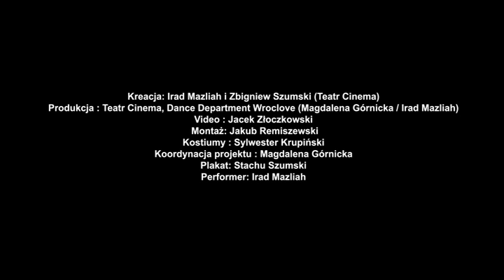The failure of a future - Irad Mazliah - 2014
The failure of a future -- Upadek przyszłości

Kreacja: Irad Mazliah i Zbigniew Szumski (Teatr Cinema)
Produkcja : Teatr Cinema, Dance Department Wroclove (Magdalena Górnicka / Irad Mazliah)
Video : Jacek Złoczkowski
Montaż: Jakub Remiszewski
Kostiumy : Sylwester Krupiński
Koordynacja projektu : Magdalena Górnicka
Plakat: Stachu Szumski
Performer: Irad Mazliah